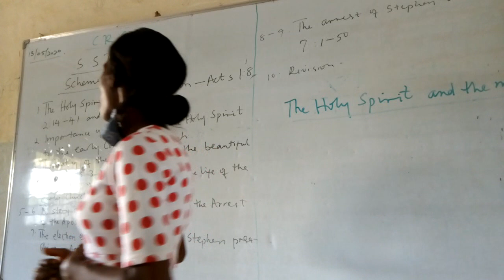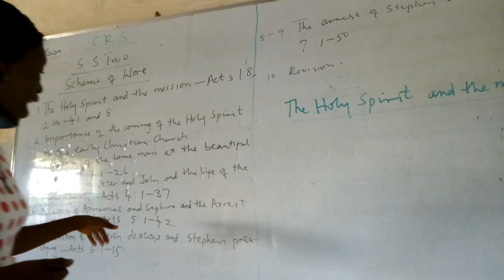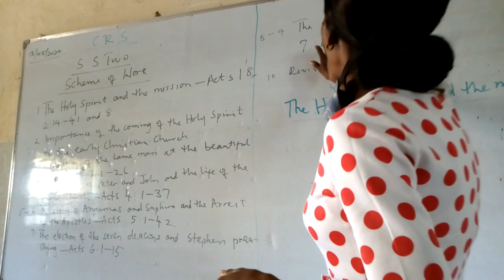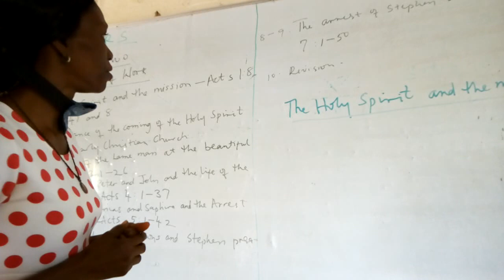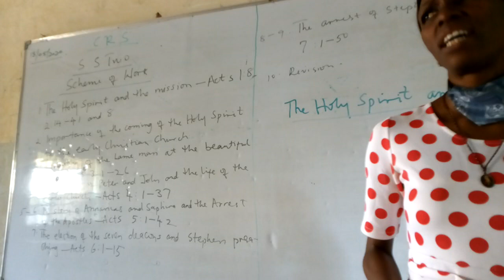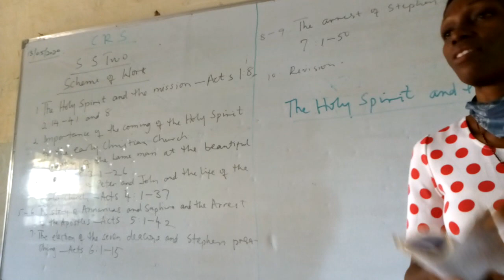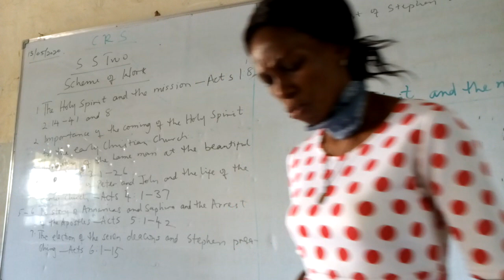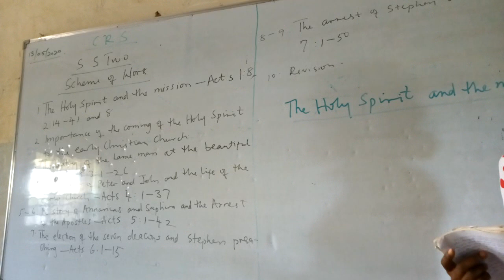SS2 CRS Day 3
Scheme of Work